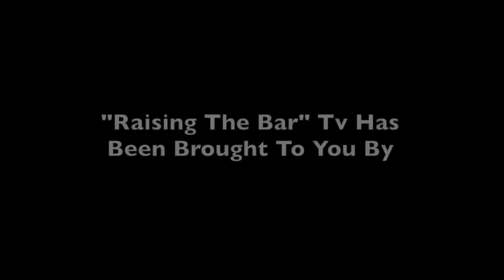Raising The Bar TV Episode 3 (Little Italy)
Follow us as we “mangia” through Manhattan’s Little Italy and stop at the famous Il Cortile restaurant. Cheers!🍷

Producer/Host: Peter Balsamo
Executive Producer : Reggie Hall

Sent from my thumbs,

Peter Balsamo